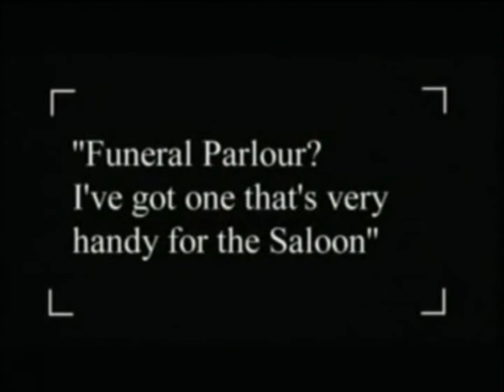strowger switch.wmv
strowger switch